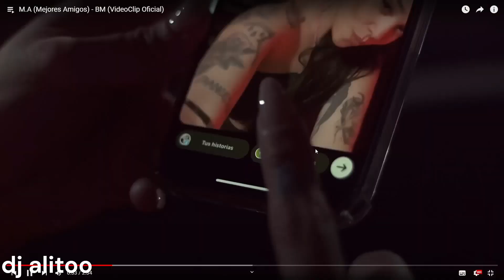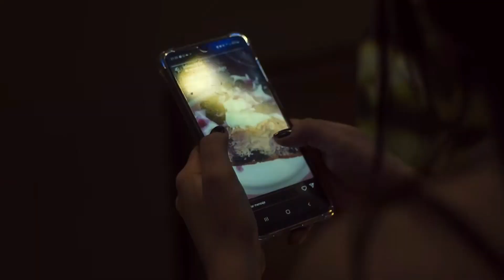M.A(mejores amigos ).Emilia, Callejero Fino